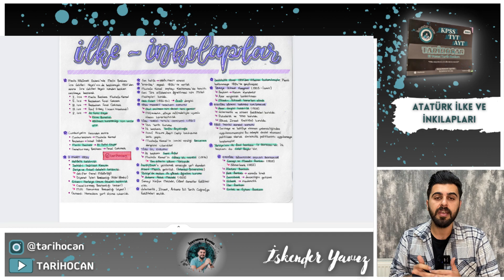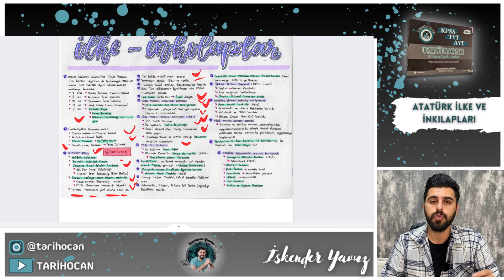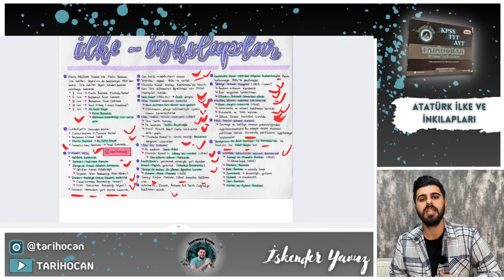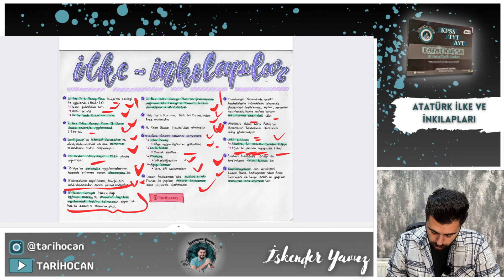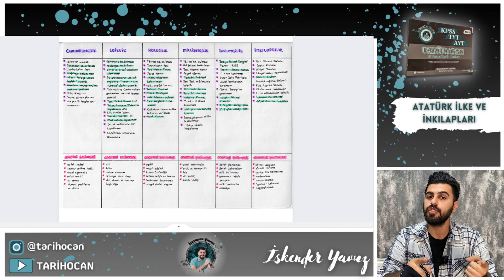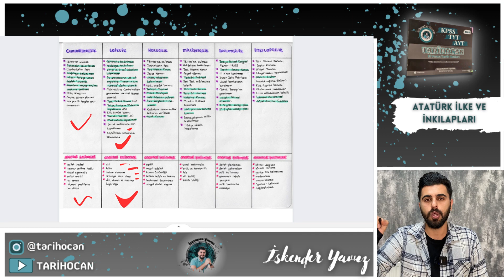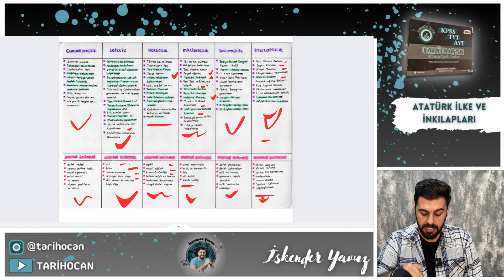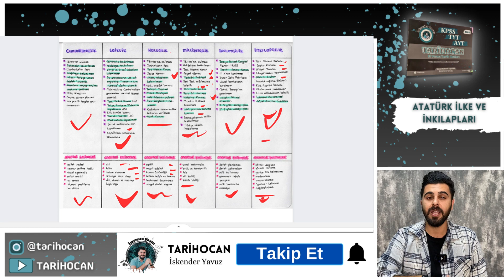Atatürk İlke ve İnkılapları | TARİHOCAN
Merhaba Arkadaşlar TARİHOCAN El Yazısı Tarih Notları Kampımızın 25. Atatürk İlke ve İnkılapları dersinde beraberiz. Bugün sizlerle dersi videosuyla beraberiz. Hiç hız kesmeden kampımıza devam ediyoruz Takipte kalmayı unutmayın.